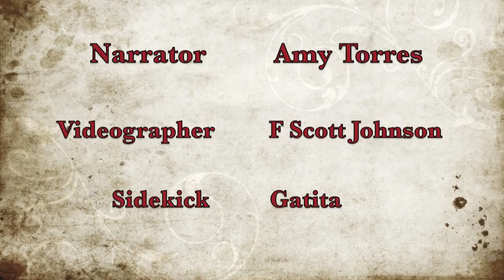Workbook Lesson 95 from A Course in Miracles with Amy Torres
Lesson 95: I am one Self, united with my Creator.
Please forgive the crackling of the fireplace ... it was cold brrrr.